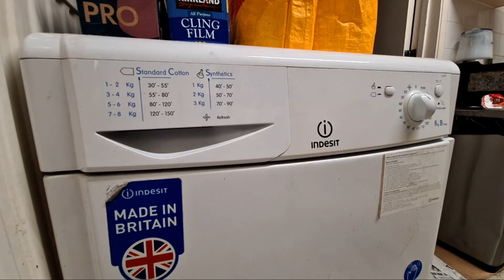Highlight 2:58:04 – 3:03:04 from Indesit IDC8T3 8KG Condenser Tumble Dryer Full Cycle